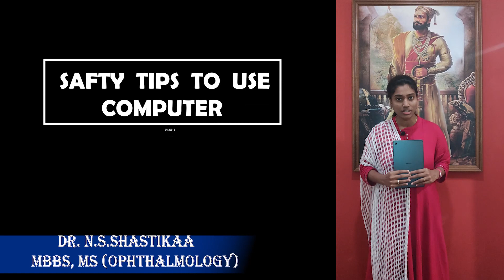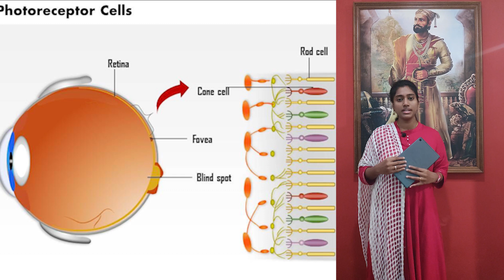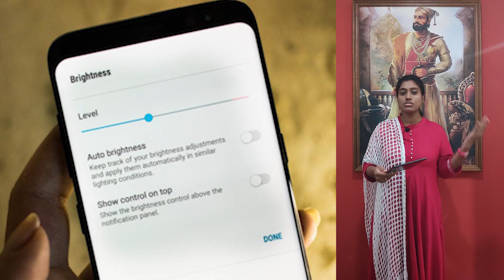EP-8 |iSchool Doctor's Advice| Safety Tips To Use Computer| Dr. N.S.Shastikaa MBBS, MS Ophthalmology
Dr. N.S.Shastikaa MBBS., MS Ophthalmology 's advice

Indian Matriculation Higher secondary school which mostly known as ischool is one of the best schools in south Chennai. It provides students immense opportunities to take part in various fields to grow their knowledge and understand their potential. The curriculum followed is purely practical based learning which brings the ideas and views of a student to his vision. At ischool, we nurture kids with kindness molding them into the right path with the right Education. We develop a student with a wholesome personality that will let him be a good human to the outside world. We are strong in academics at the same time concentrated in sports and other extracurricular activities.

On the whole, "ischool is about finding who you are because that’s more important than trying to be someone else"

Location:  Indian Matriculation Higher Secondary School
                    No.58, 18th Cross street, Kaikalanchavadi, Tambaram, Sanatorium 600047